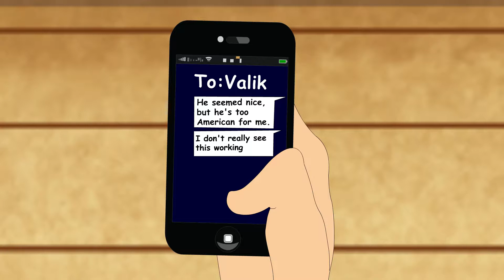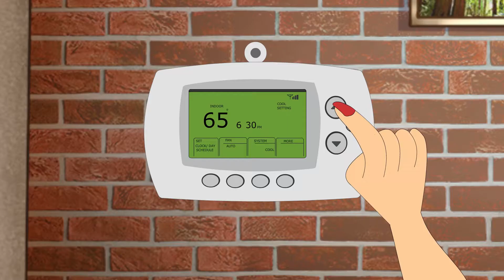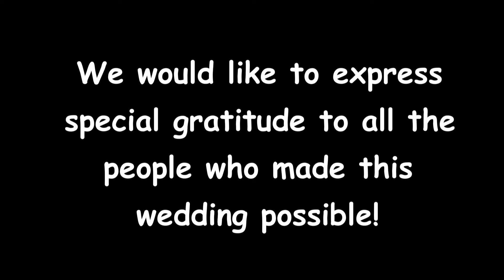2D flash animtion